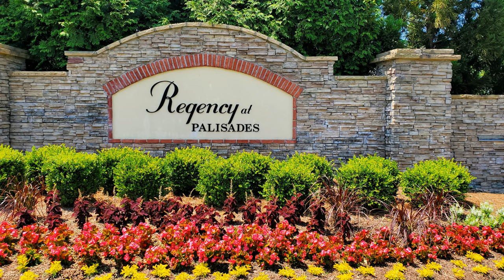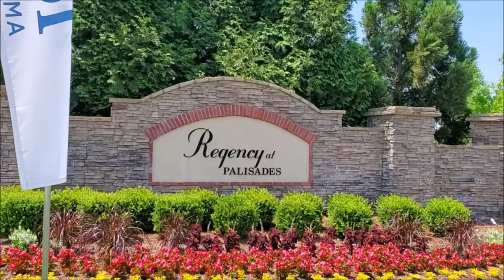WE HAVE BUYERS AT REGENCY AT PALISADES Toll Brothers – What’s Your Home Worth in Charlotte NC 28278?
We have buyers looking to buy at Regency at Palisades by Toll Brothers. Need to know what’s your home worth in Charlotte NC 28278? We’ve helped homeowners here sell their home fast and for top dollar. You’ll get an offer fast and perhaps multiple offers in this hot seller’s market.

We provide excellent marketing and advertising including drone video, professional photos of your home and amenities in Regency at Palisades. We will also create an amazing YouTube video of your home to attract home buyers from across the country. We have an audience searching for homes in your beautiful neighborhood.

REALTOR®/Broker
The Ally Group Real Estate, LLC